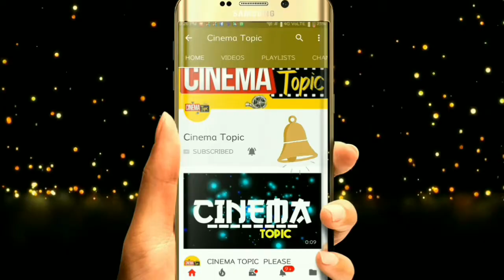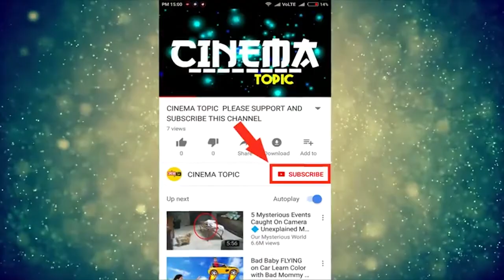రికార్డ్స్ బద్దలు కొట్టబోతున్న బాహుబలి 3 ఇక కాసుకోండి | Bahubali Web Seris | Cinema topic